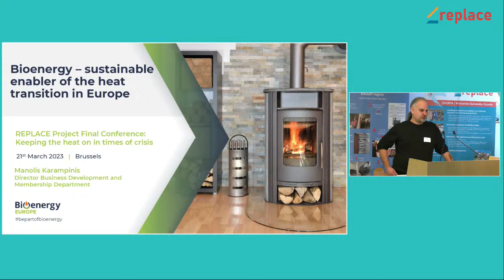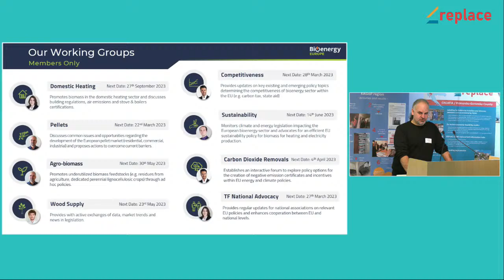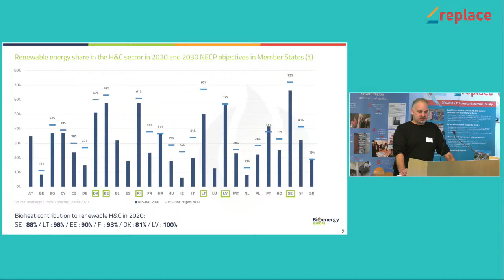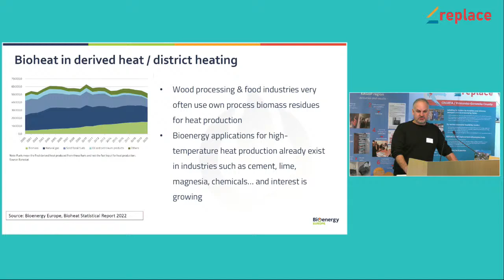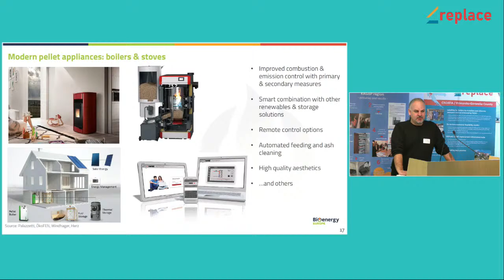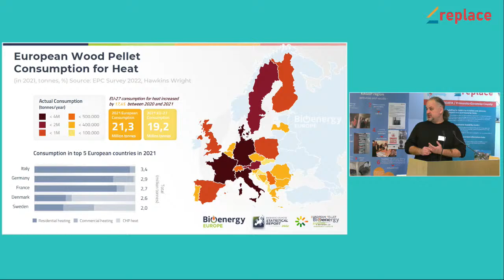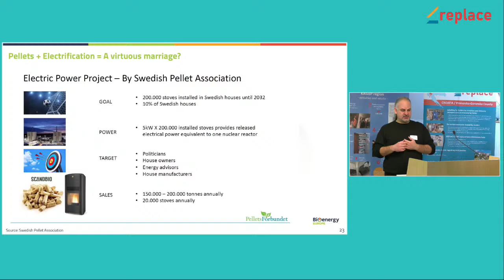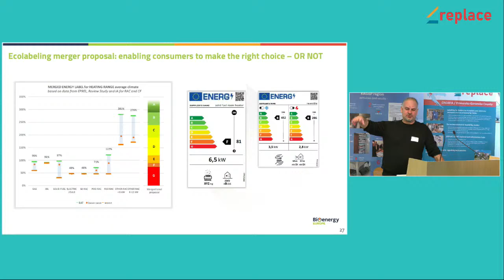Bioenergy - sustainable enabler of the heat transition in Europe | Manolis Karampinis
Manolis Karampinis, Bioenergy Europe, Belgium live at the final conference of the project REPLACE.